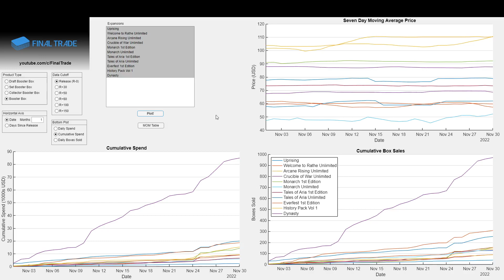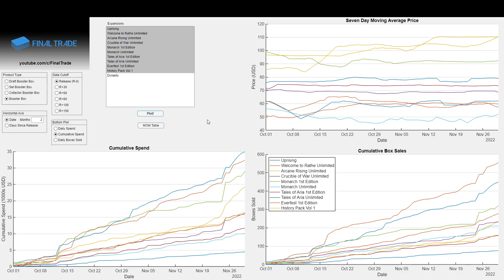Flesh & Blood Sales Data, November 2022. Dynasty is a hit!